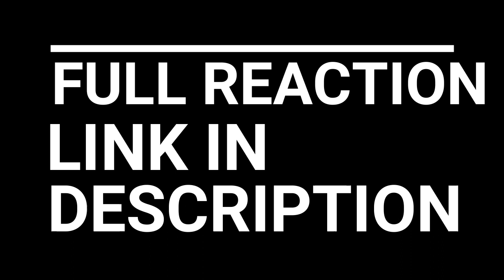EVANGELION EPISODE 17-19 REACTION